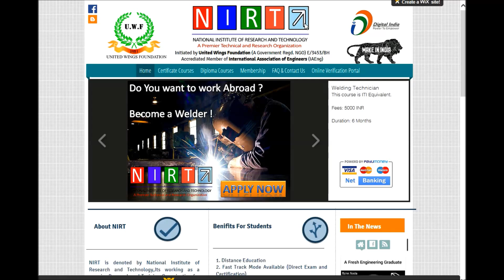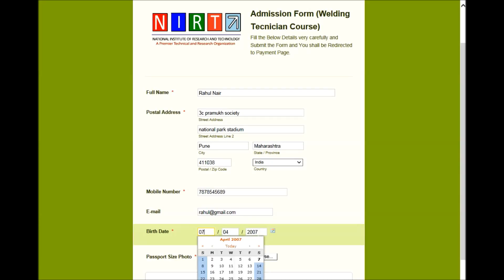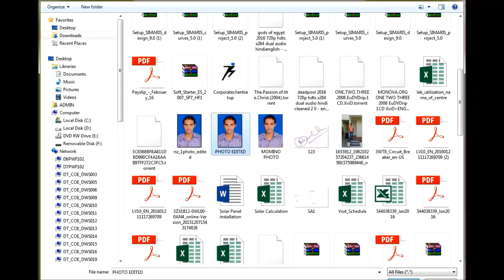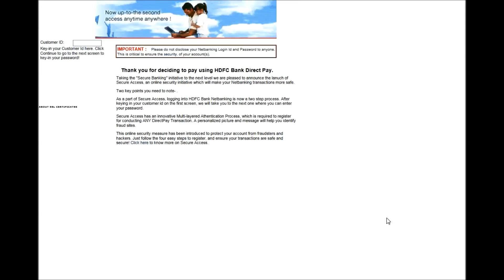National Institute of Research and Technology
This Video Describes the Steps to Register a Course.You can Pay the Fees Online as well as Directly through Bank.Please Contact Customer Care for more Details.